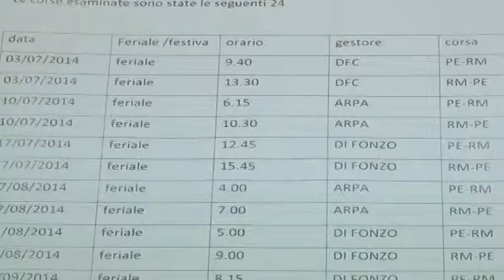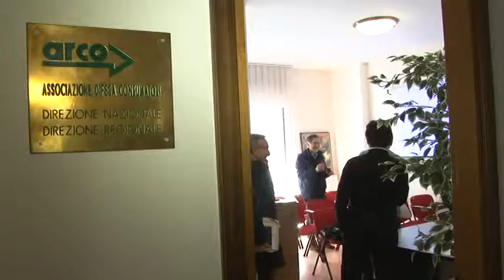Arco. Indagine autobus Pescara Roma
L'Arco Consumatori Abruzzo ha presentato questa mattina a Pescara i risultati di una indagine di qualità sul collegamento Pescara-Roma effettuato dalle società di pullman della nostra regione. Un servizio, nel complesso positivo per l'utenza